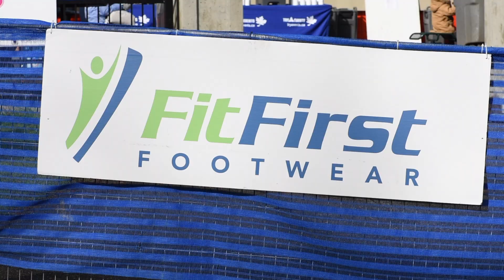TRY EVENTS Hot Chocolate Run 5K, 10K & Fun K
There isn't a more famous place in Vancouver to run, jog, or walk than Stanley Park's Seawall. The Seawall loops around Stanley Park, running along the park's northern, western and southern coastlines. Fully-paved, the Seawall is an ideal pathway for walkers, joggers and runners of all skill levels, and its route--with views of the city, northern mountains, and Lion's Gate Bridge--is undeniably beautiful.